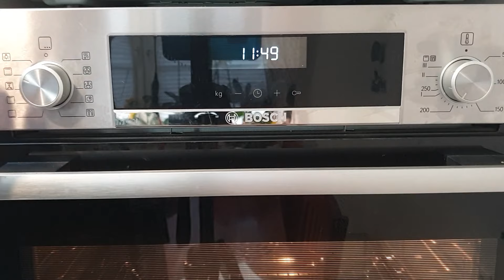Überbackenes Eis im Ultra von Tupperware. Das beliebteste Dessert auf Tupperpartys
Wenn Du Dich für ein Produkt interessierst kannst du dich gerne bei mir melden und es bestellen. Ich schicke es dir gerne zu.
Falls Du meine Telefonnummer noch nicht hast kannst Du mich unter: 01573/ 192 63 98 erreichen.
Wenn Du mir eine Nachricht schickst rufe ich Dich auch gerne zurück.

In diesem Video zeige ich dir wie du ganz einfach das leckerste Desser von Tupperware zubereitest. Das überbackene Eis.

Für das Überbackene Eis benötigst du:
1 Glas Kirschen
4 Bananen
   Oder wahlweise 500gramm Obst deiner Wahl
1 Kilo Eis deiner Wahl, du kannst auch jede andere Solrte nehmen
6 Eiweiß
50g  Zucker und etwas Zucker zum drüber Streuen

Zusätzlich benutze ich:
- Die 3,5l Ultra (Ohne Deckel)
- Den Easy-Mix
- Die Schneidflex
- Das A-Serie Universalmesser Wellenschliff
- Sowie einen Topschaber und den Servierlöffel

Ich mache mit Dir gerne eine Online-Tupperparty! In folgenden Landkreisen kann ich mit dir auch eine „Normale“ Tupperparty machen:
Hamburg,
Harburg,
Lüneburg,
Uelzen,
Heidekreis,
Verden,
Celle

Liebe Grüße

Deine Ramona